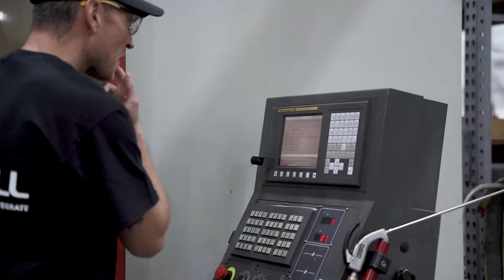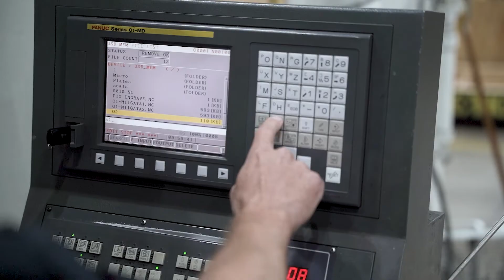Meet Merrill Machinist Seth S.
Seth tells about what he enjoys most about his day-to-day as a machinist.